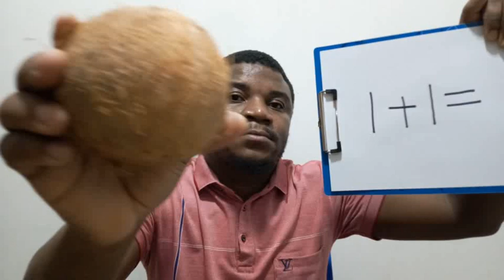Proof Coconuts Are Smart